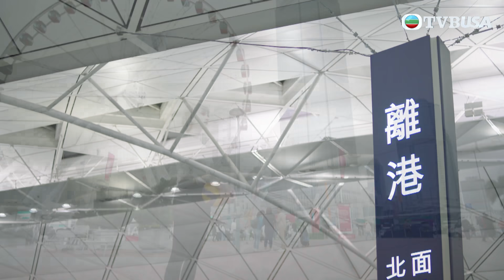新聞女王｜當身體充血，感官放大｜佘詩曼｜馬國明｜李施嬅｜TVB港劇精華｜TVBUSA